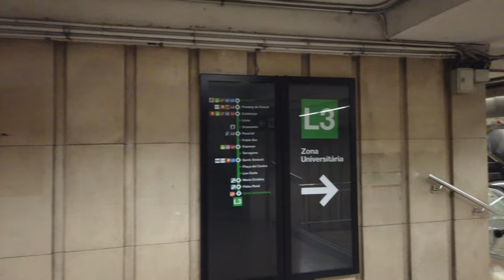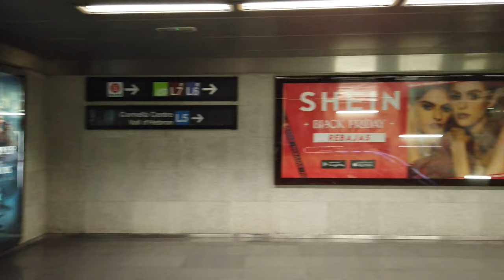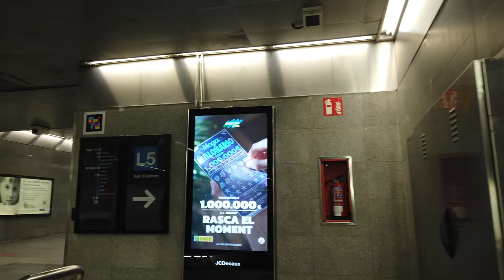Metro Station Diagonal - Barcelona 🇪🇸 - Walkthrough 🚶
Diagonal is a station on the lines L3 and L5.
The station opened on December 30, 1924 (the L5 platforms opened on November 3, 1969).